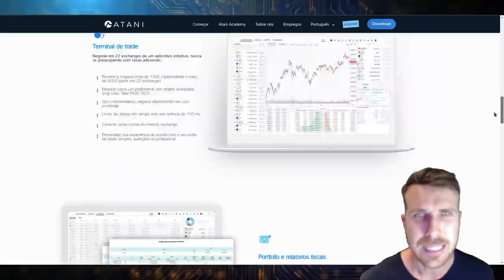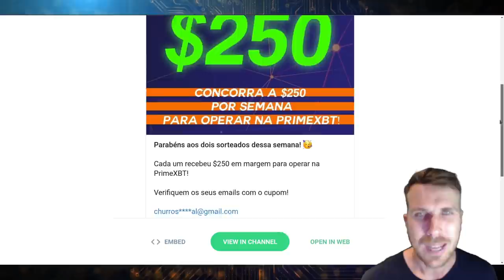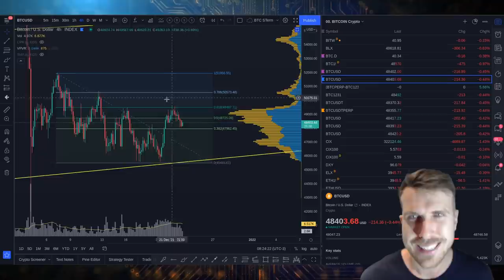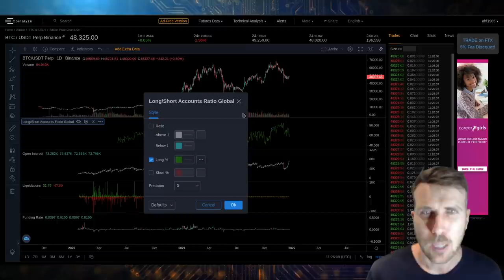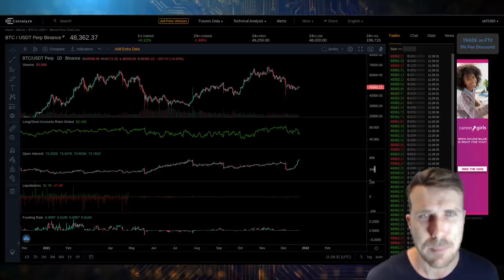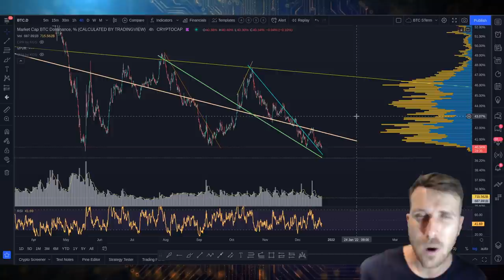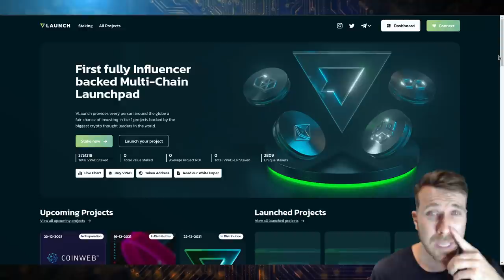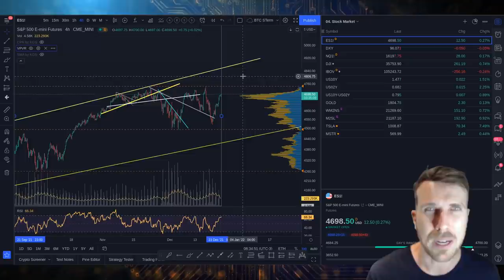BITCOIN AGUARDANDO DEFINIÇÃO DO MERCADO?